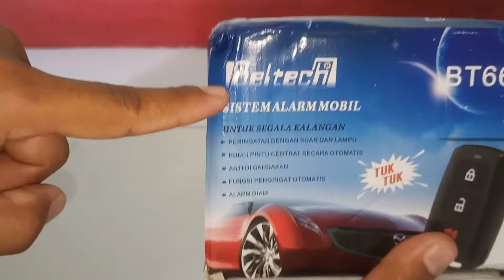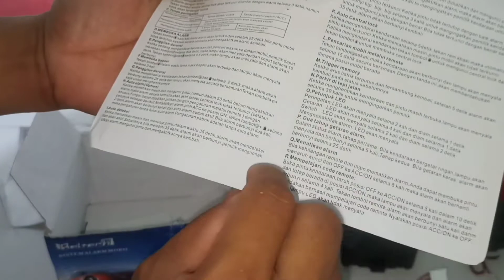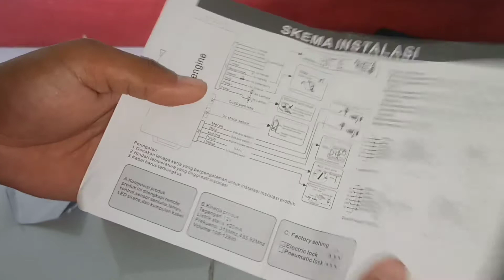UNBOXING dan REVIEW alarm mobil BELTECH BT666.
UNBOXING dan REVIEW alarm mobil BELTECH

jangan lupa dukung chanel ini dengan

Dan jangan lupa juga tontonin video tutorial lainnya di chanel Putra ETC..